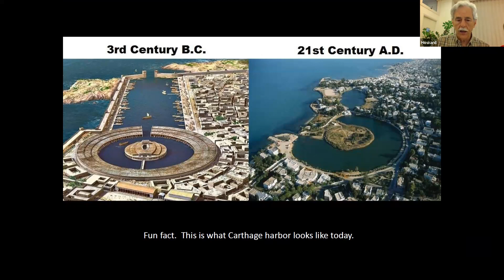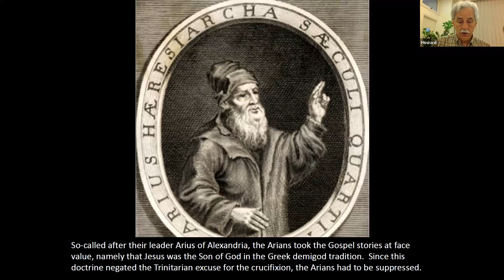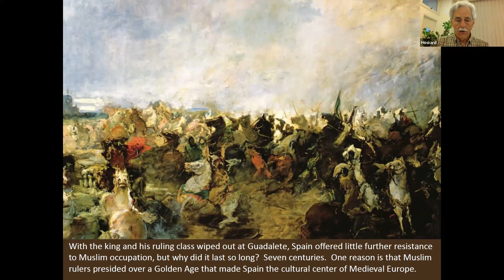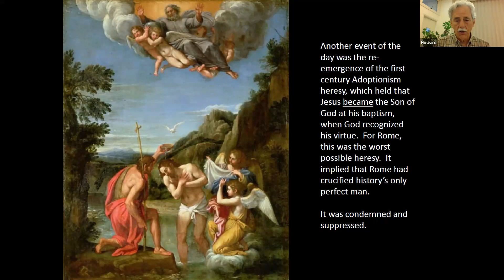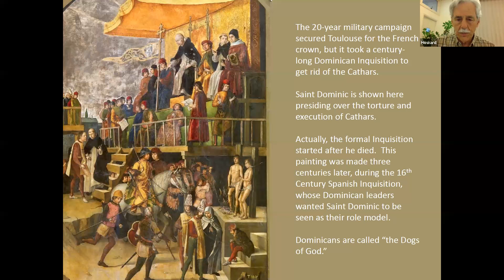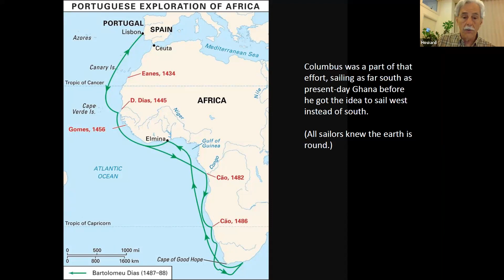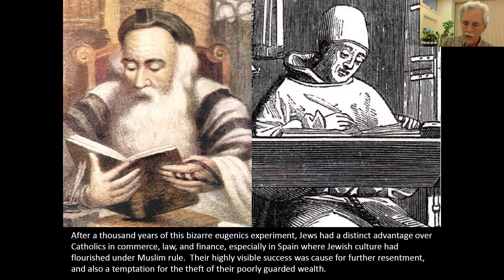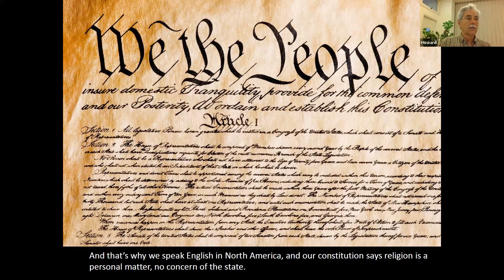Adult Ed - "Reconquista and the Inquisition"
Adult Ed on April 30, 2023  - "Reconquista and the Inquisition"

Presented by Howard Morland

 Howard Morland has Part 3 in his series about The Crusades.  Parts 1 & 2 dealt with the 12th and 13th Century Crusades to the eastern Mediterranean.  Part 3 deals with what happened in the western Mediterranean: Spain.  The Reconquista, history’s longest war, was followed by the Inquisition, history’s longest reign of terror.